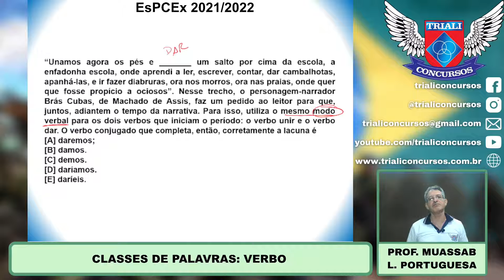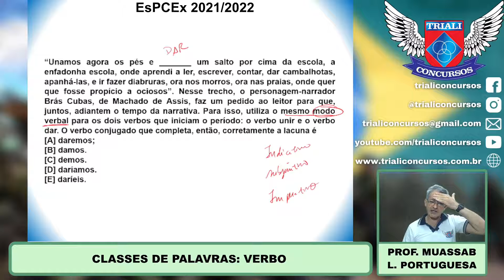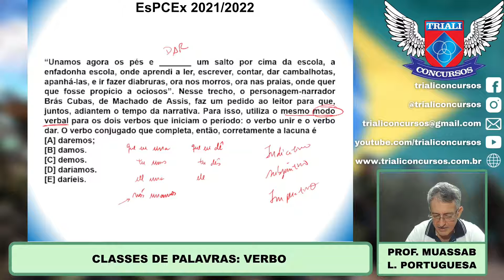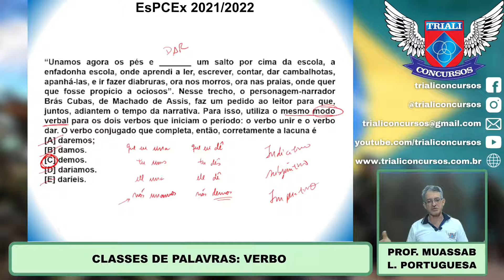EsPCEx - 2021 - Português - Verbo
Acompanhe: Concurso EsPCEx 2021: Língua Portuguesa - Prof Sandro Muassab e Prof Erick.